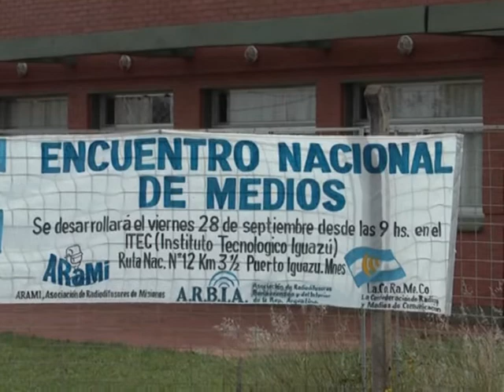09 RAUL CASTANO